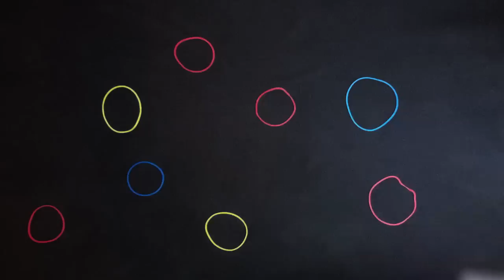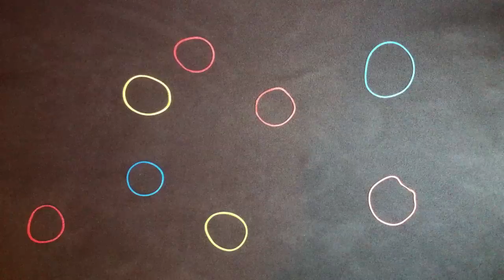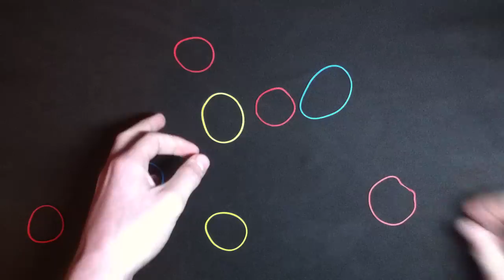Trucos con gomas elásticas SUPER VISUALES y que todo mago debería saber y los pros lo usan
Dos trucos 100% visuales que los profesionales del Street Magic usan casi que todos los días IGUAL QUE YO ;)

JRibera Magia JRivera rivera ribera julio truco revelado gratis cartas monedas fuego cards tricks revealed coins fire gomas rubberbands rubber bands como hacer aprende dynamo david blaine criss angel tutorial videotutorial how to español como convertirse en un mago paso a paso tecnicas pass cambios de color color change florituras florishes ilusion illusion magician mago show